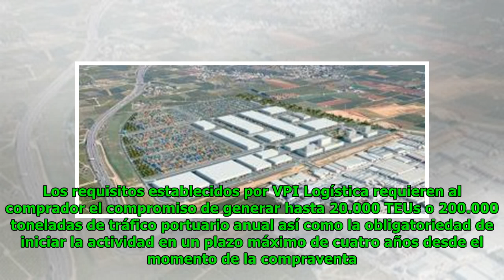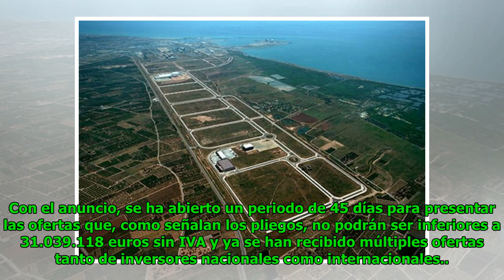El Puerto pone a la venta otra parcela en Parc Sagunt por casi el doble que pagó Mercadona